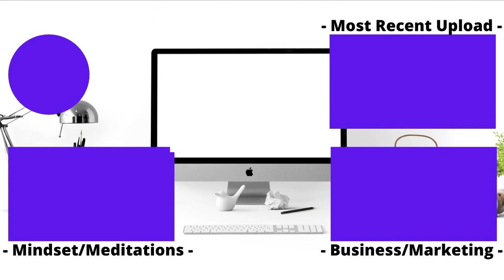A Top Online Business {If You Are Offline And Want To Go Online } A Personal Trainer Success Story🤩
An offline business to an online business. This is my client Erak Simsson who had an offline personal training business for close to 10 years by the time we worked together.  We met just before the pandemic and together we transformed his offline personal training services to online. He was able to attract his first high-paying ticket client with me in the first 13 days and also over 100 leads.

Here is his success story 🤩

*** 𝐀𝐓𝐓𝐄𝐍𝐓𝐈𝐎𝐍 ***
For Spiritual Coaches, Healers, Therapists & Practitioners:
► Supercharge YOU and your online coaching business to success (with our spiritual business gift bundle)
► Discover The Spiritual Secrets & Strategies To A Successful Online Coaching Business And Coach
✨ 𝐀𝐁𝐎𝐔𝐓 𝐉𝐄𝐍 𝐋𝐈𝐋𝐋𝐈𝐀𝐍 𝐂𝐎𝐀𝐂𝐇𝐈𝐍𝐆 & 𝐌𝐀𝐑𝐊𝐄𝐓𝐈𝐍𝐆 𝐒𝐄𝐑𝐕𝐈𝐂𝐄𝐒 𝐅𝐎𝐑 𝐒𝐏𝐈𝐑𝐈𝐓𝐔𝐀𝐋 𝐂𝐎𝐀𝐂𝐇𝐄𝐒, 𝐓𝐇𝐄𝐑𝐀𝐏𝐈𝐒𝐓𝐒, 𝐏𝐑𝐀𝐂𝐓𝐈𝐓𝐈𝐎𝐍𝐄𝐑𝐒 & 𝐅𝐀𝐂𝐈𝐋𝐈𝐓𝐀𝐓𝐎𝐑𝐒 ✨⁣
Jen Lillian’s business journey began back in Shanghai China 2012, where she set up and ran two award-winning indoor cycling studios which were, at the time, the first in all of China. After being an expat for 7 years, she returned back to the UK and expanded her empire on home turf, and added another 2 indoor cycling studios to her business portfolio. In August 2015 was the birth of her little boy Oscar and she transformed her working lifestyle by setting up an online business to accommodate for the change. The freedom and flexibility of being an online business coach allowed her to enjoy being a mum at the same time.

Jen Lillian’s life philosophy is centered around the principle of taking action with ease and believes;  ‘𝐋𝐢𝐟𝐞 𝐈𝐬 𝐇𝐨𝐰 𝐘𝐨𝐮 𝐂𝐫𝐞𝐚𝐭𝐞 𝐈𝐭’. She empowers driven online coaches to build online coaching businesses using the power of digital marketing. Having set up and run four award-winning businesses offline in the past, and currently enjoying running her online business ventures, Jen makes getting quality leads and clients
simple and achievable.

She works exclusively with driven world-class online coaches, healers, and therapists by implementing her ‘Built To Last' System into their business. Jen Lillian’s soul purpose is to help her clients overcome their blocks and guide them toward embodying their purpose and soul-calling so that they can live a life of fulfillment, freedom, flow, and ease, and make money doing what they love.

Her approach is deep, intuitive, and unconventional, and her clients experience big business shifts in just 90 days of working together. She believes there is a certain type of person that is here on earth to make a dent in this world with their business mission and purpose, and she is here to make sure that coach gets heard.